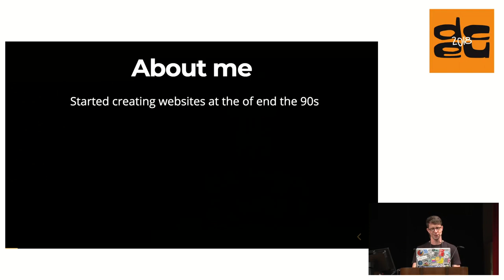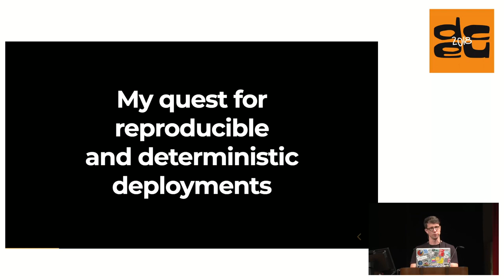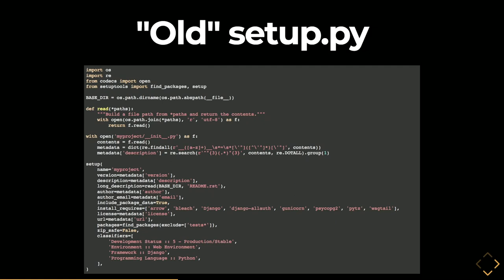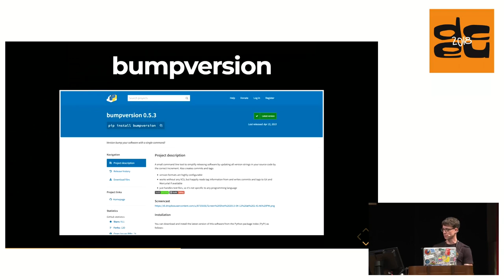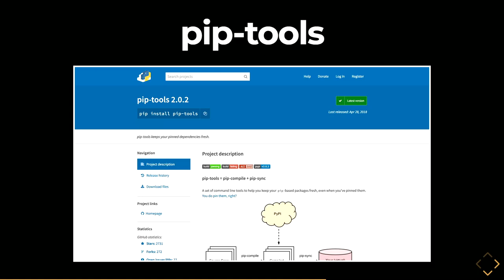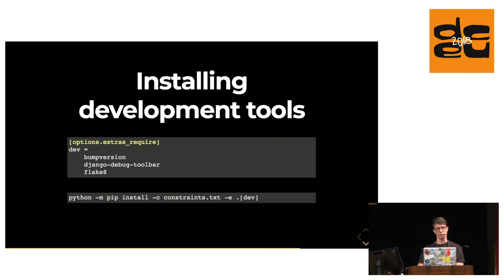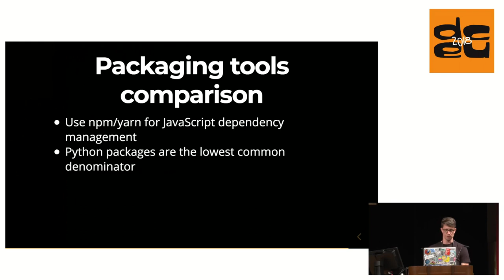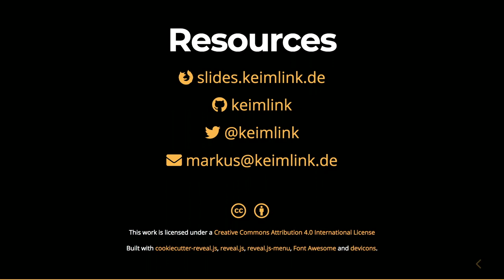DjangoCon 2018 - Can packaging improve Django deployments?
How can packaging Django projects make deployments easier, faster and more reliable?

Deployments of Django projects can be a challenging task. Beside the Python source code itself you usually have to handle a lot of other stuff:

* Installing Python dependencies
* Shipping JavaScript code and installing it's dependencies
* Compiling SCSS to CSS
* Collecting static files
* Building documentation
* Compiling translations

And of course you want a deployment approach that is independent of a specific hosting solution.

Also you have to think about the scalability of your deployment when the number of servers you operate increases.

This usually means that `git pull` is not the best way to deal with these tasks.

So I will discuss different ways to package your Django project like

* Wheels
* JavaScript packages
* Operating system packages
* Containers

Some of these concepts will hopefully help you to make your deployment process easier, faster and more reliable.

Markus Zapke-Gründemann